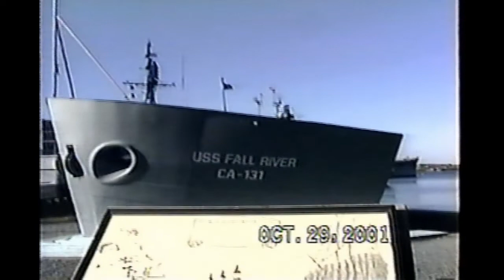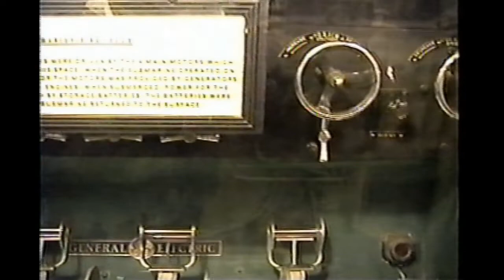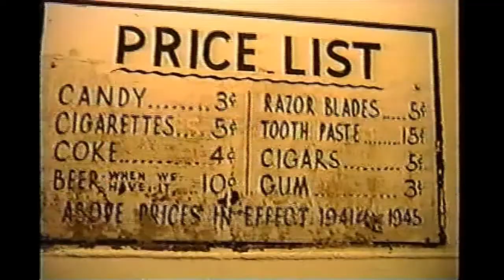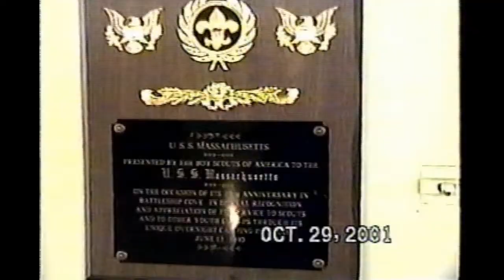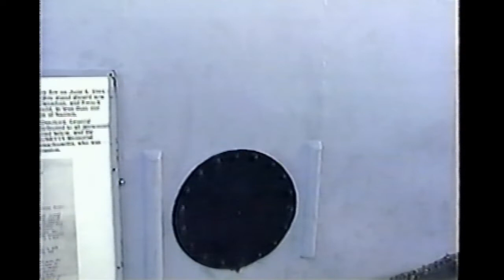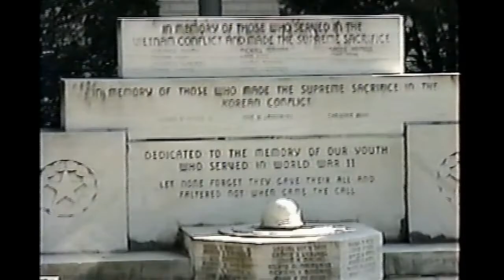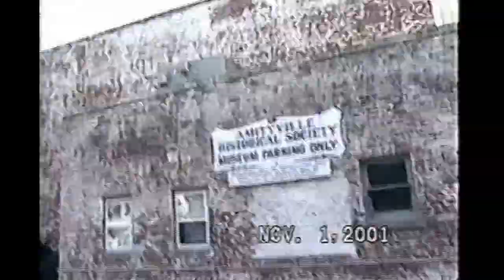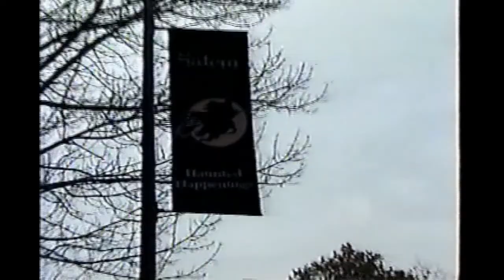Vacation 2001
Another movie from my VHS vault. This starts with my cousin's wedding, then visit with some relatives. My parents and I also tour some landmarks, including Battleship Cove, Fire Island, Amityville, and Salem Witch Museum.